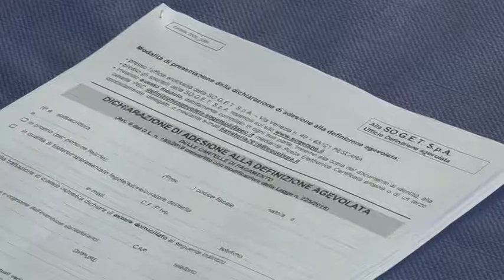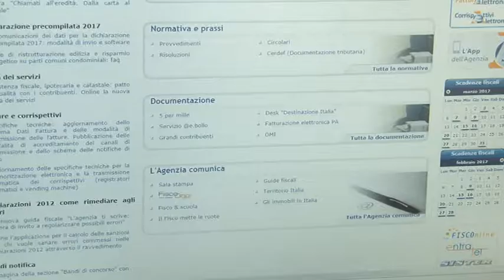Al via Rottamazione cartelle esattoriali a Pescara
Al via oggi a Pescara, presso l'Urban Box di Piazza salotto la prima giornata dedicata alla rottamazione delle cartelle esattoriali e alla consulenza dell'Agenzia delle Entrate, Soget e Equitalia per i cittadini